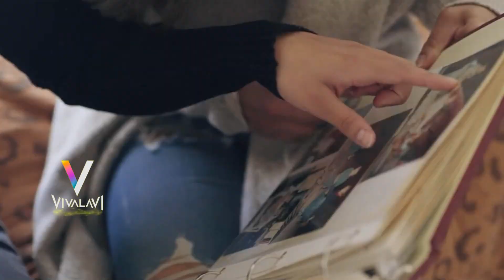¿Cómo mejorar la unión en cuarentena? | Vivalavi